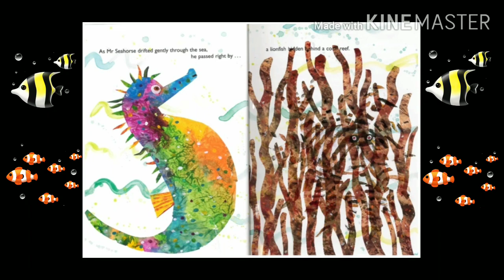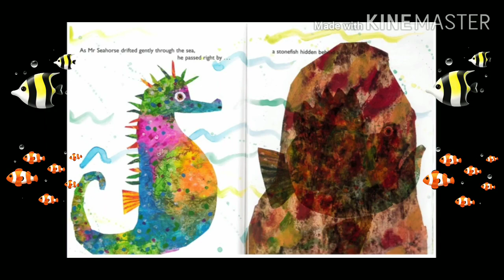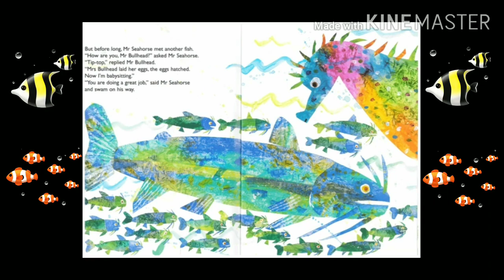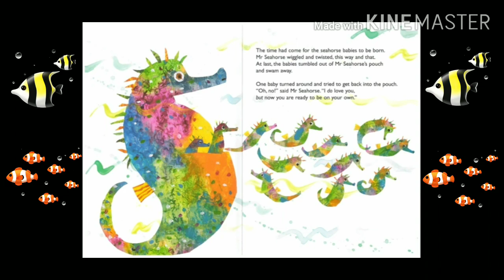Story time - Mister Seahorse